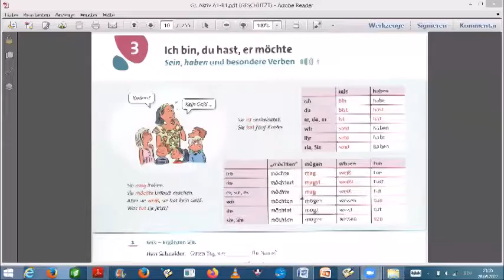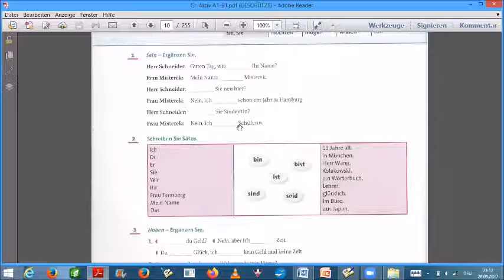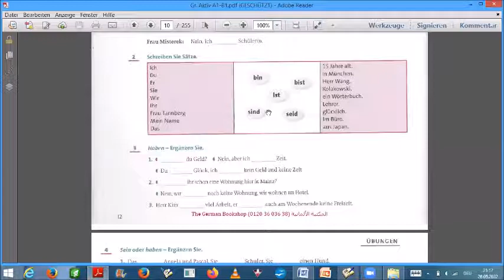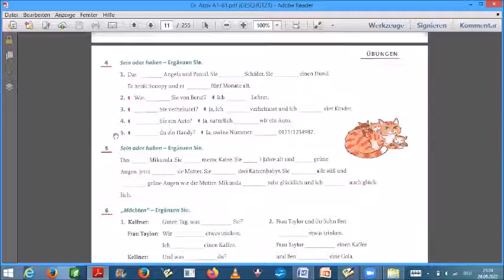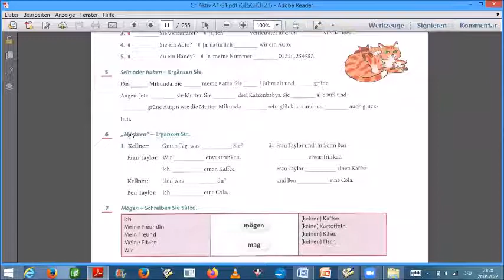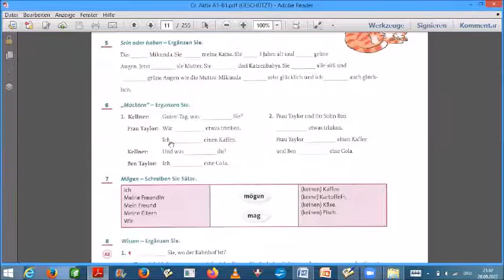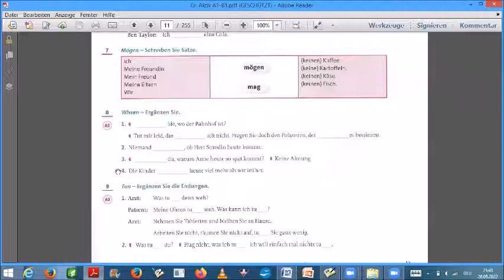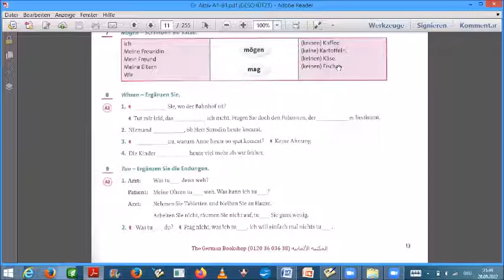Bilkalem German Grammar in Arabic Grammatik Aktiv Lektion 03 sein haben und besondere Verben